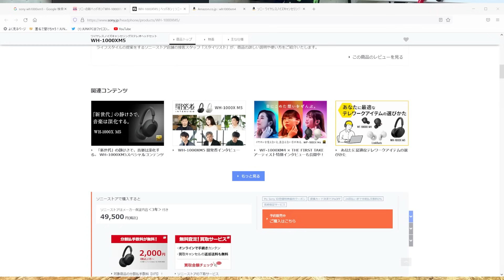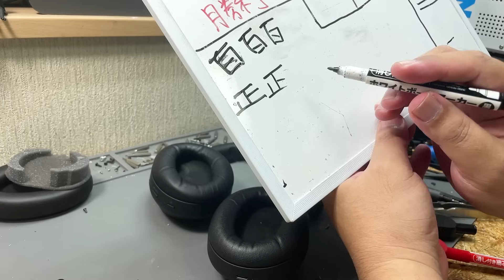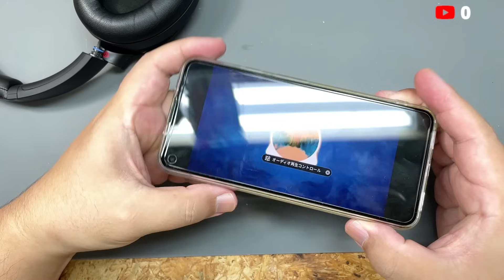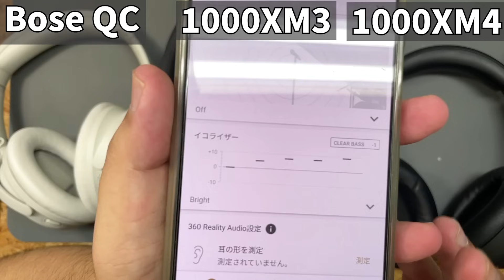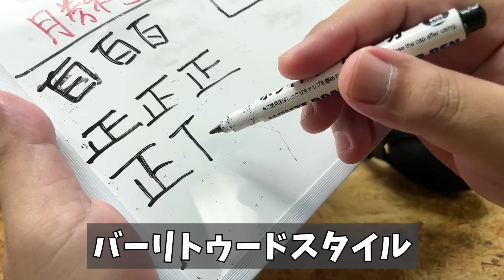1万円のSONY 1000XM4を修理したら大惨事だった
一万円で買ったジャンクな1000XM4を全バラ修理しました。※ソニーサービスから部品買えるらしいです！！完全にミスりました！

サブチャンネル（毎週金曜23時配信中）

動画で使用してる道具
Xiaomi電動ドライバー（精密機械用）
電動ドライバー（デカイ奴）
ハンダゴテTS-100
赤外線温度計
耐熱マット
特殊なテスター
普通のテスター
半田吸い取り器
こて置き
ヒートガン
良いヒートガン
良いヒートガン(Aliexpress)

Screw All Nightの原曲

※上記楽曲を使用していない場合もあります